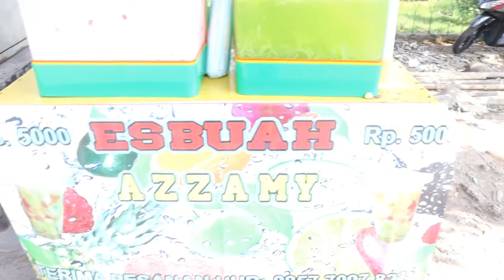MODAL 100 RIBU, UNTUNG 100 RIBU PER HARI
Modal 100 ribu untuk beli buah-buah
Diluar lain lain seperti wadah es buah 2 biji seharga total 1.1 Juta

Keuntungan 100 ribu per hari kalo terjual habis